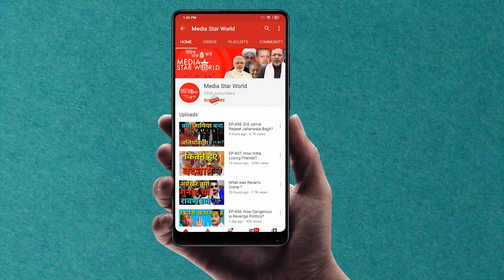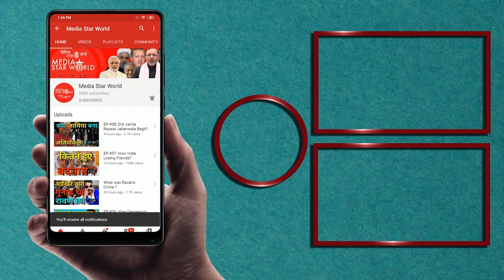EP-1563; कौन है ईरान का नया राष्ट्रपति?Who is Next Iran President?